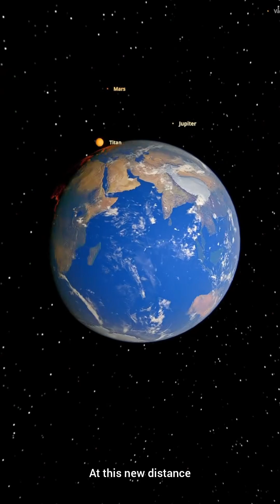What If Titan Replaced Our Moon? 🌕✨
What if Saturn’s largest moon, Titan, took the place of our Moon? 🪐 Earth’s night sky would be transformed by a massive, orange-hazed giant, but the real changes go far beyond just looks! From stronger tides to possible alien life, this scenario could reshape our planet in unexpected ways.

Would Earth survive the change? Or would Titan bring chaos? Watch till the end to find out! And don’t miss our next video on the power of space and science—click here to explore the universe! 🚀🌌

titan
what if titan replaced mars? 🔴➡️🟠
titan atmosphere
Titan moon
if titan became a moon
if planets replaced our moon
titan lakes
titan water
life on titan
planets replaced with the moon
moon replaced by planets
if the planets replaced our moon
replaced
moon replaced by other planets
saturn moon titan
what if the moon was replaced by other planets
titan moon of saturn
saturn's moon titan
what if titan becomes our moon
what's on titan